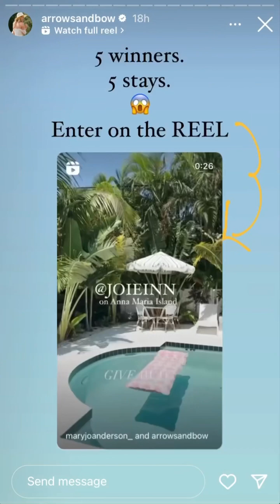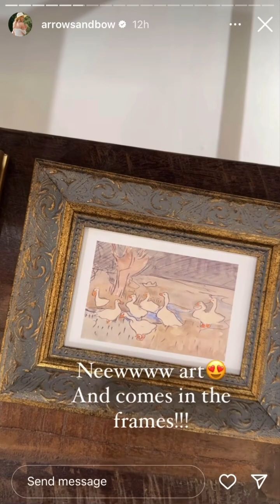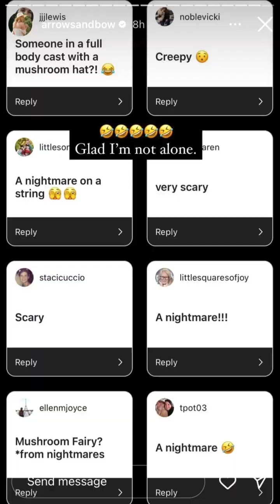ArrowsandBow - 01.15.24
finding joy in the in-between✨
playing designer on an island with the Dino + 4 babes.
Author: Designed to Last
Stay @joieinn 🍊 Shop @thefoxmercantile